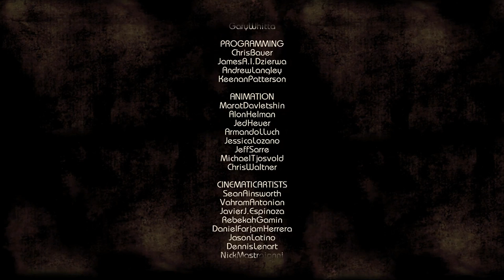新進成員 The Walking Dead《陰屍路 S1》第三章EP.12【老頭】